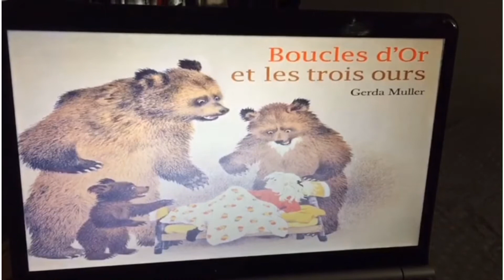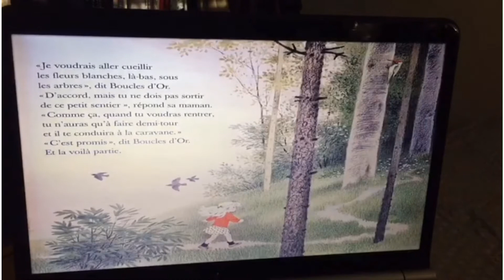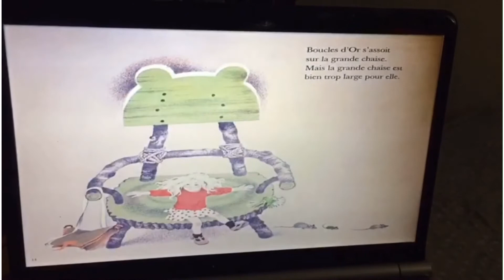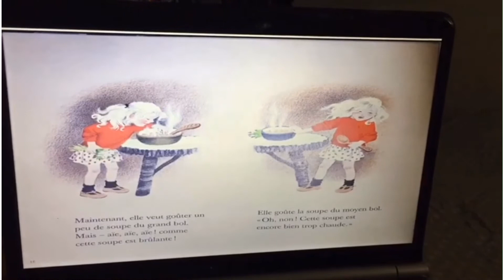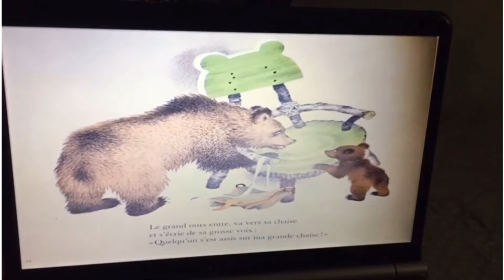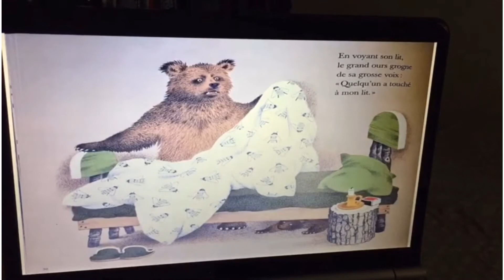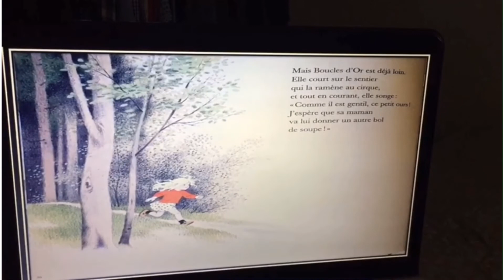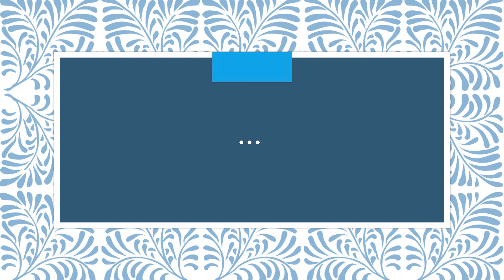COMME ALMA MAISON - "Boucle d'or et les trois ours"